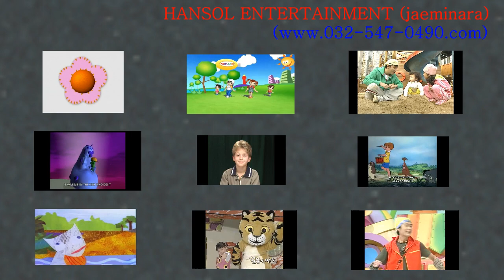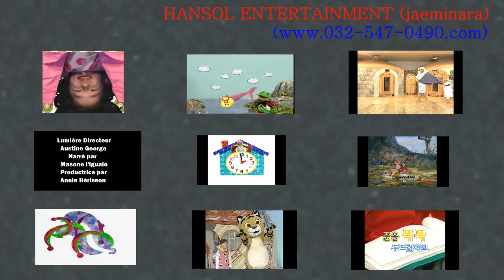2009년,2010년 비디오 (올챙이와개구리 비디오탄&미라클 DVD-VIDEO [동영상 비디오])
1.올챙이와개구리2탄
2.올챙이와개구리3탄
3.아빠하고나하고 (올챙이와개구리4)
4.VeggieTales 2010
5.My Best English
6.Winnie the Pooh DVD
7.The Very Hungry Caterpillar with Subtitles
8.[DVD] 한글이 야호 I
9.빨간코 알루 DVD